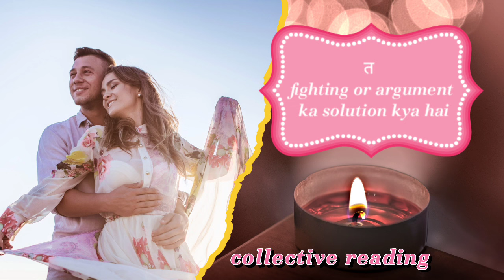apne partner ko yaad kar ke chune unke naam ka letter 💌 his/her current feelings collective reading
welcome 💐